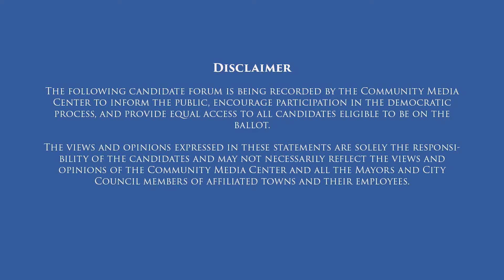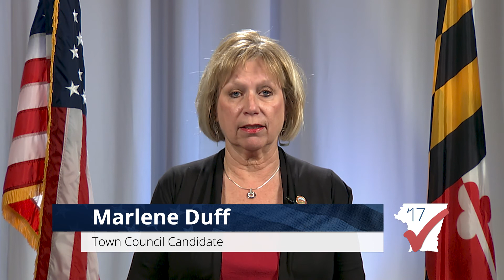Marlene Duff Hampstead Candidate Profile 2017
The following candidate forum is being recorded by the Community Media Center to inform the public, encourage participation in the democratic process, and provide equal access to all candidates eligible to be on the ballot.

The views and opinions expressed in these statements are solely the responsibility of the candidates and may not necessarily reflect the views and opinions of the Community Media Center and all the Mayors and City Council members of affiliated towns and their employees.